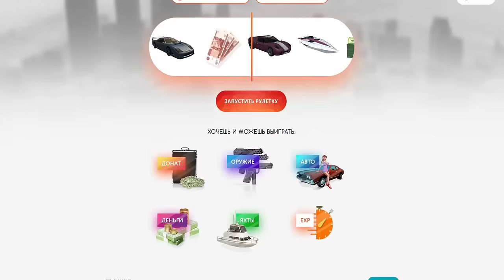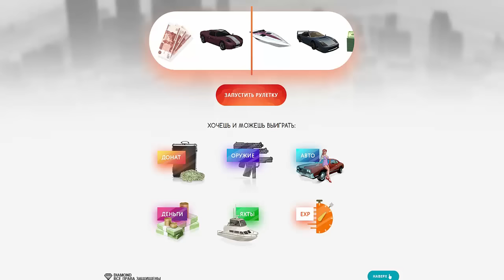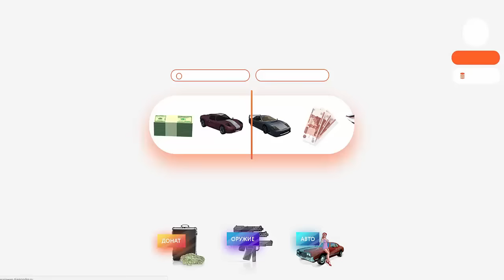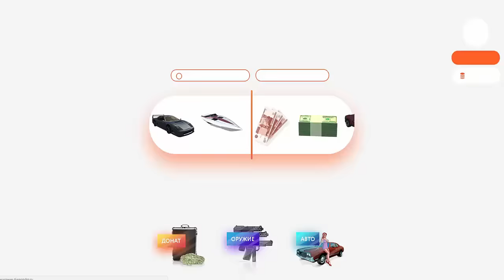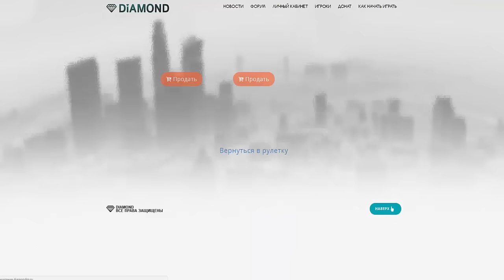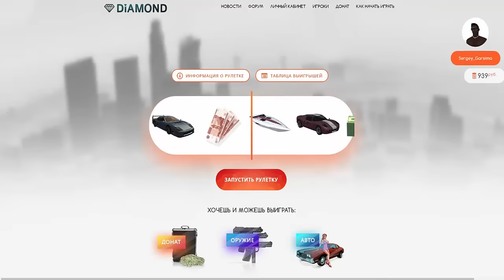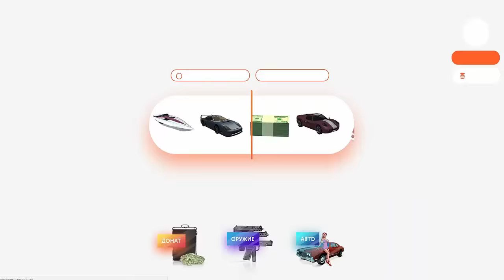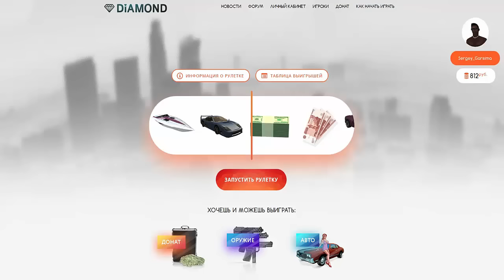ВЫПАЛА ЯХТА В РУЛЕТКЕ И 400 РУБЛЕЙ DIAMOND RP || СО 160 РУБЛЕЙ ДО 2К РУБЛЕЙ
Мой никнейм Mike_Garsima